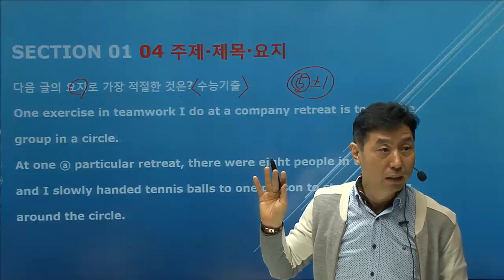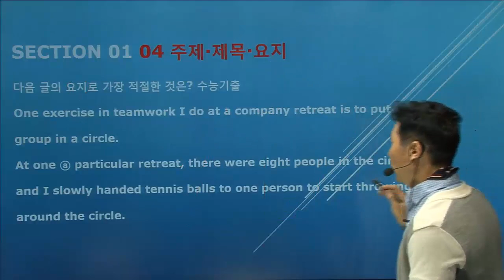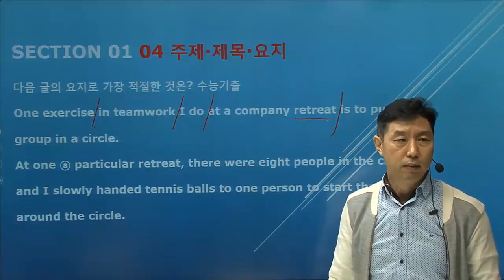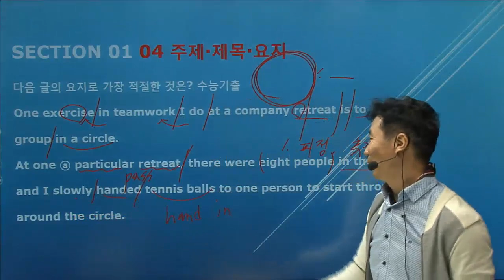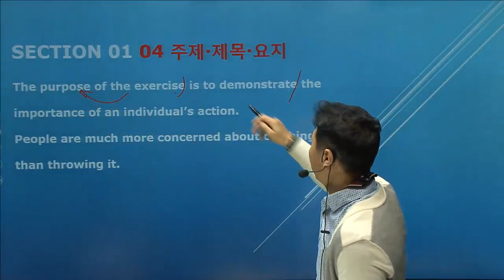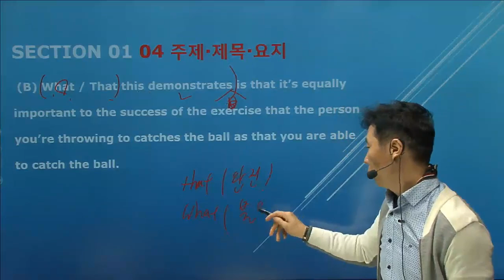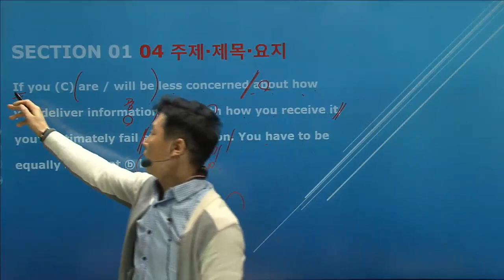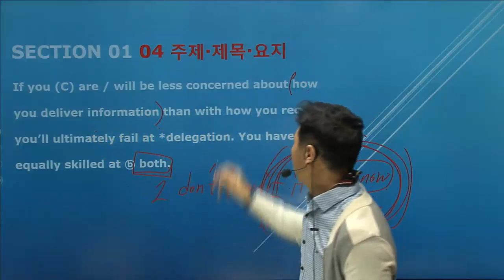리딩튜터 수능플러스 Section 01 04 주제·제목·요지 본문강의